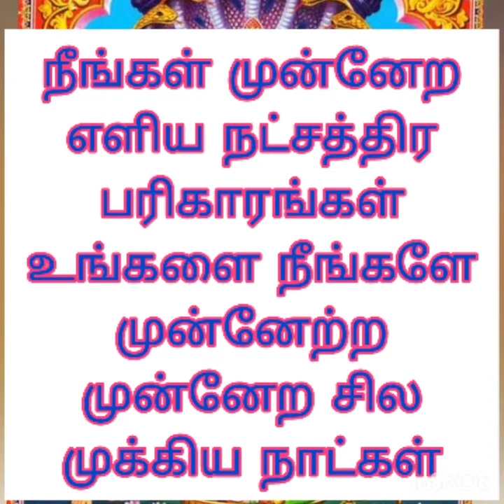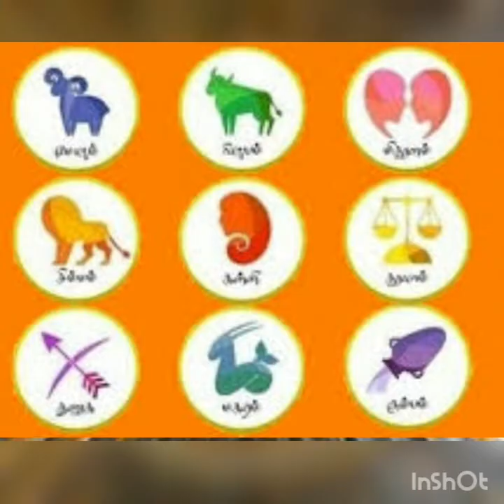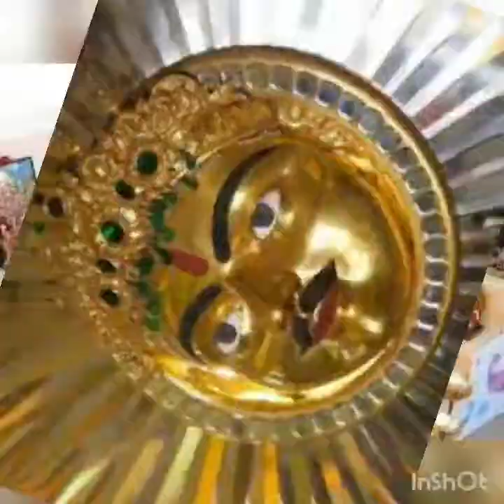வாழ்வில் முன்னேற நட்சத்திர பரிகாரங்கள் Star Refreshment Parikaram for life development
உங்கள் வாழ்வை மாற்றும் தகவல்கள் மற்றும் ஆச்சரியங்கள் கொண்ட வீடியோக்கள்

வந்த காஞ்சி பெரியவர் வலம்புரிச்சங்கை வைக்கக் சொன்னது

குடிப்பது பாத்திரம் கைதவறி கீழே விழுவது பலன்கள்